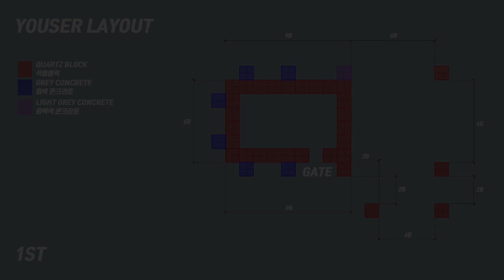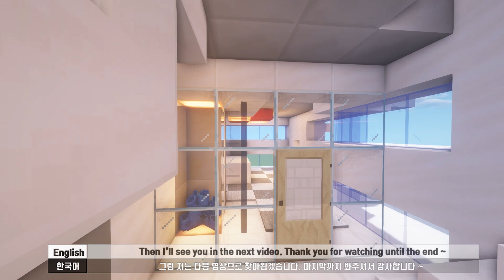Minecraft : Modern Apartment house l Architecture Class (##18)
If you are looking for a very easy and pretty build tutorial for Minecraft apartment House, this video will be of great help to you.

Modern house, classical architecture, wild architecture, etc. will be uploaded in the future. From beginners to deepening, we will strive to become a Youtube grower with subscribers. Have fun

shaders :  BSL
sresource pack : Faithful
minecraft : 1.14.4 v